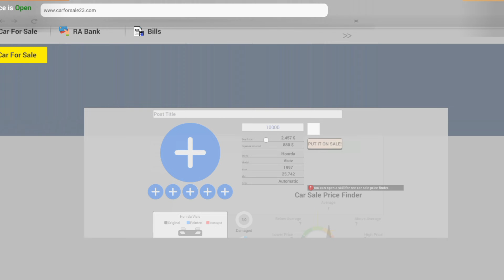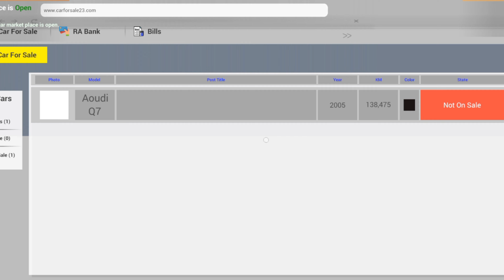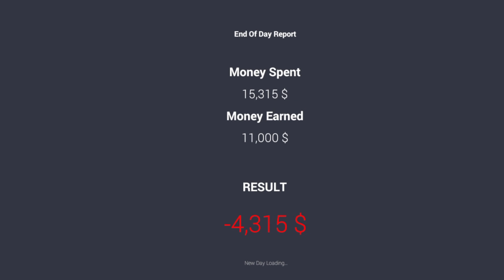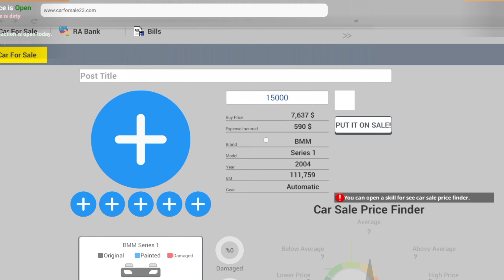I Played Original Car For Sale In Mobile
Hello Guys Welcome Hai Aap Sabhi Logo Ka Mere Ek Aur New Video Mein
From This Video:- Is Video Mai Maine Original Pc Car For Sale Simulator Ki 80 se 90 Parentage Milti Julti Game Khel Raha Hu Or Ya Game Ka Ye Mera Frist Day Hai Matlab Part Number #1 Hai Aap Log Agr Mobile Player Ho To Ye Car For Sale Simulator Mai Best Game Hai Mai Aasha Karta Hu Ke Ye Video Aap Ko Pasand Aaye